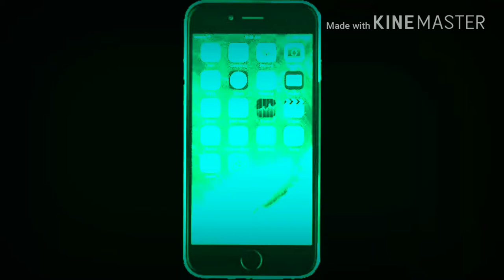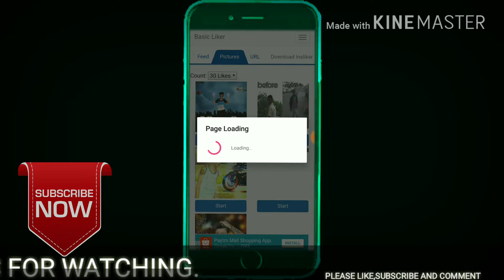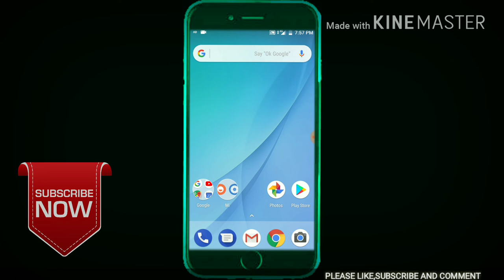Autoliker For facebook |hindi